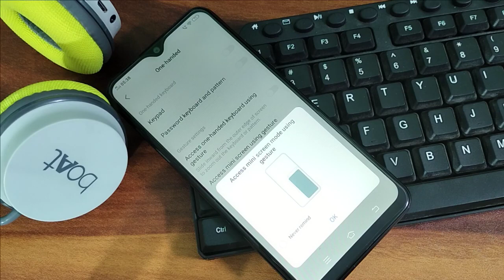How to Enable disable one hand mode Setting Vivo Y51,one hand mode setting use kaise kare Vivo Y51